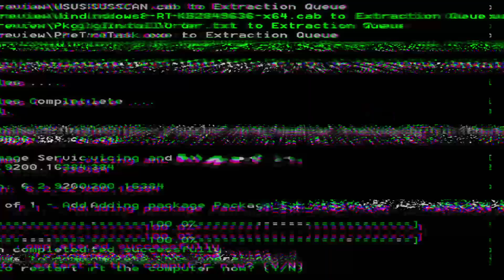Pangarap na Bigbike! 2023 Yamaha YZF R7 Closer Look